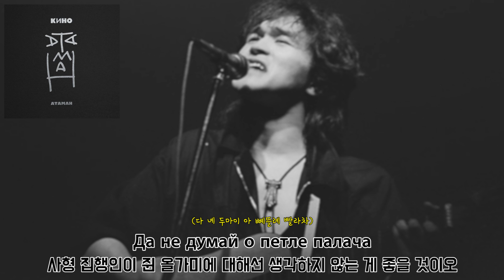[가사 번역] 키노 - 아타만 / Кино - Атаман